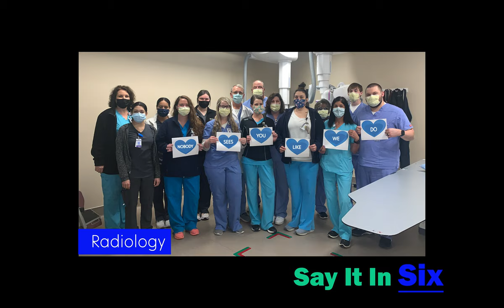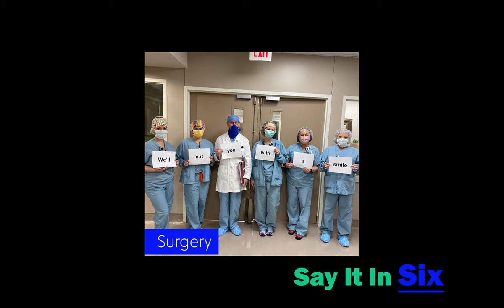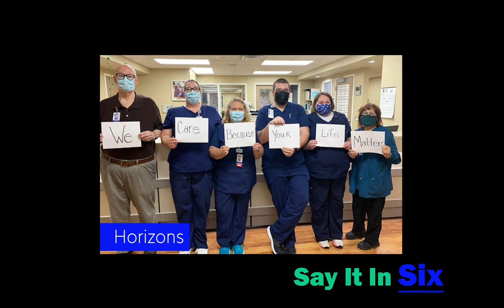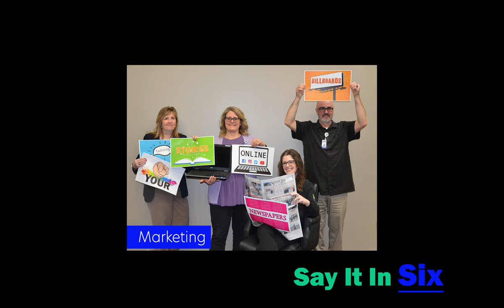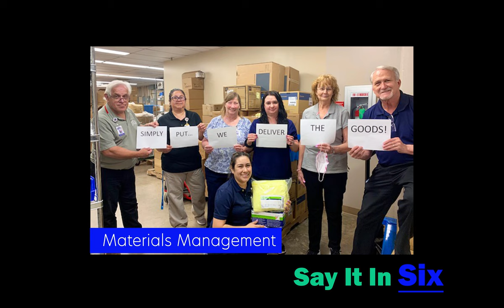DRH Health Say it in Six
Tell us what you think about DRH Health in Six words or less...